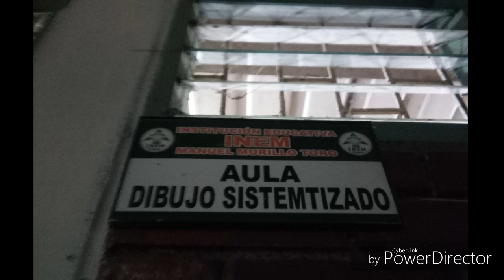MATRICULATE EN EL INEM MANUEL MURILLO TORO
LA CAJA NEGRA
CLUB RADIAL INEM
INEM MANUEL MURILLO TORO